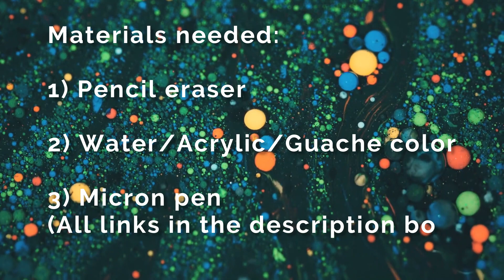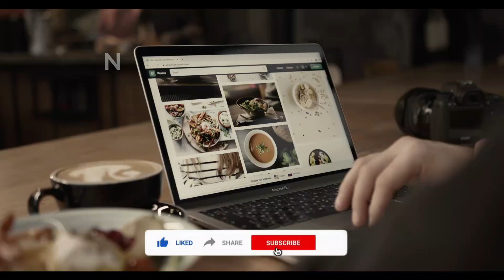Mithila MADHUBANI Painting FACE | Folk Art of India Day 2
Mithila MADHUBANI Painting FACE. This is madhubani painting tutorial which is most famous indian folk art of mithila. This painting is of a girl. She is ready for her ceremony. The bride look is looking amazing. The background is fllied with green leaves.
It is very famous all over the world.
In Japan, there is a madhubani painting museum.
In India it is basicaly done in Bihar. .
It is mithlanchal folk art.
It is also known as MITHILA ART..

Madhubani / mithila painting is of 2 type.
1)Kachani
2)Bharni
1)In this type of madhubani painting less colours are used.
2)In bharni more colours are used
Madhubani painting gives a ethinic look to our walls.. it looks very eligent on walls.

I am Nabojit Kar and I am here presenting beautiful drawing, sketches etc.

यह मधुबनी पेंटिंग ट्यूटोरियल है जो सबसे प्रसिद्ध भारतीय लोक कला है।
यह दुनिया भर में बहुत प्रसिद्ध है।
जापान में एक मधुबनी पेंटिंग मुशायरा है।
भारत में यह बिहार में किया गया है। ।
यह मिथलांचल लोक कला है ।।
इसे मीठिला एआरटी के रूप में भी जाना जाता है।

मधुबनी / मिथिला पेंटिंग 2 प्रकार की है।
1) Kachani
2) भरनी
3) इस प्रकार की मधुबनी पेंटिंग में कम रंगों का उपयोग किया जाता है।
4) भरणी में अधिक रंगों का उपयोग किया जाता है
मधुबनी पेंटिंग हमारी दीवारों को एक एथनिक लुक देती है .. यह दीवारों पर बहुत ही शानदार लगती है।

⏰ SKIP TO TIMESTAMP:
Pen sketch: 0:24
Color: 3:40
Micron pen: 5:37

⬇️ Tags and keywords: Easy steps for beginners.,mithila art. madhubani woman design,h ow to make easy madhubani art,how to make madhubani girl, how to make mithila art at home,mithila art on handmade sheet,madhubani art with acrylic colours,easy mithila art,colourful mithila art, madhubani painting,how to draw madhubani paintings,how to draw madhubani,how to draw,how to draw peacock in madhubani style,peacock drawing,peacock drawing step by step,madhubani face painting,madhubani girl drawing,madhubani girl,